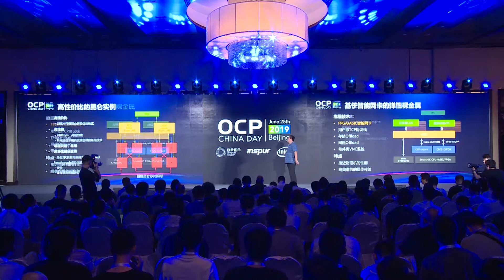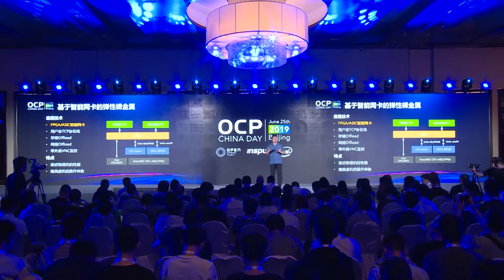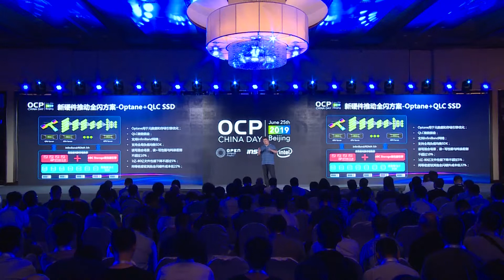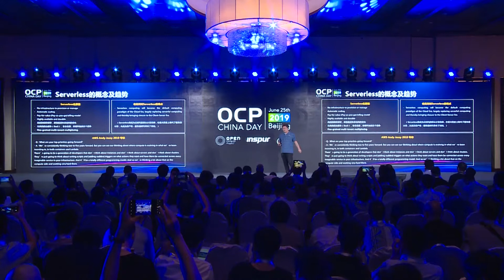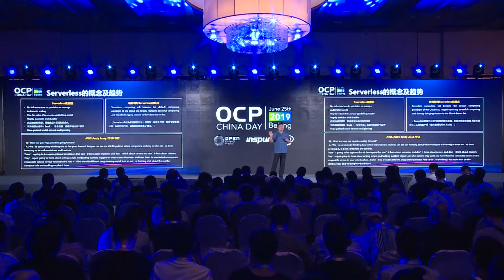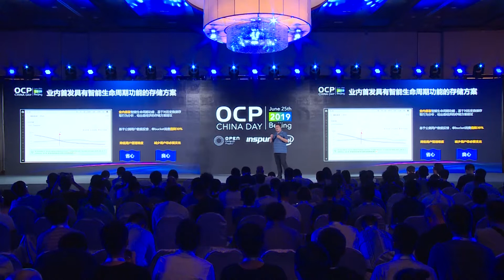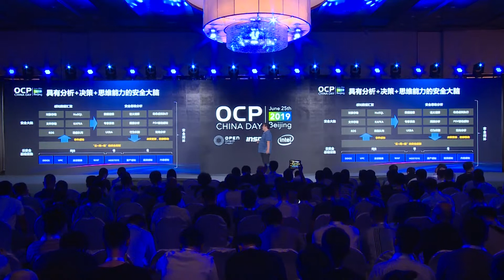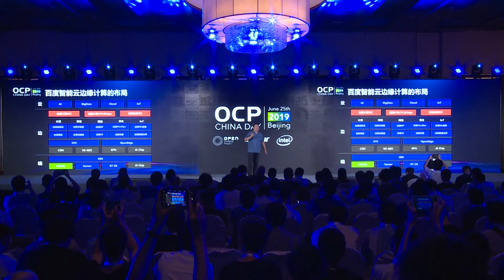OCP China Day @ Inspur - June 25th, 2019: Baidu Keynote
Speaker: Guangjun Xie, Baidu